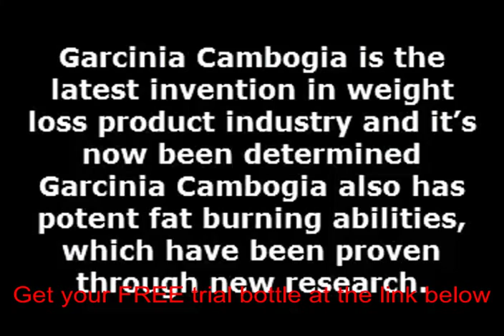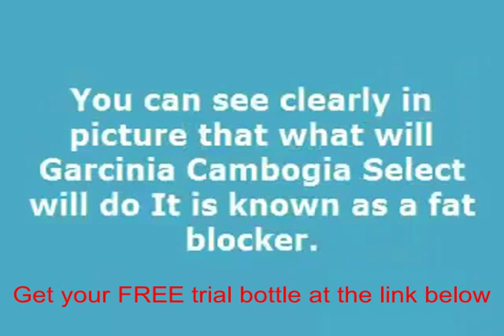Garcinia gummi gutta uses